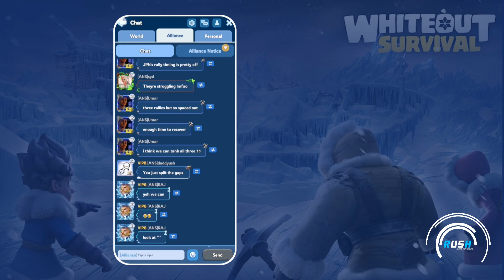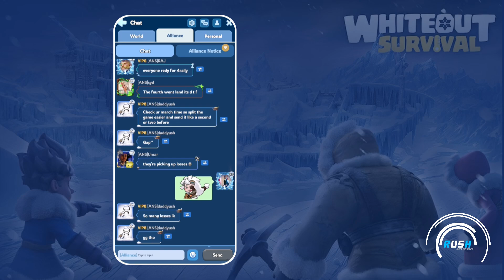Whiteout Survival |02| Fortress Battle Event (android/ios)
//  BaD BoY RusH //

As the head of the last city in these icy wastes, you are the only hope for humanity's continued existence.

Whiteout Survival is a free-to-play strategy mobile game. You may also choose to purchase in-game items with real money to speed up your game progress, but this is never necessary for you to enjoy this game!

Chapters :
0:00 Intro
01:44 About facilities & State rules
04:45 About KE event
07:11 Dispatch Troops, Formation & Heros
14:47 Benefits of facilities
23:42 Benefits of fortress
26:25 Fortress Battle(JPN vs ANS)
32:52 Charms & Gears?
35:45 Winning moment
40:39 The end

I can give my experience of games & I play the most popular, upcoming and special Games.Give me your support and encourage me.Then I can bring you special and different experiences in my videos.

Mobile Specifications ::
◽Device name - HUAWEI NOVA 5T
◽Android version - Android 10
◽EMUI version - EMUI 12
◽RAM - 8GB
◽Resolution - 2340×1080
◽Internal Storage - 128GB
◽Processor - HUAWEI Kirin 980